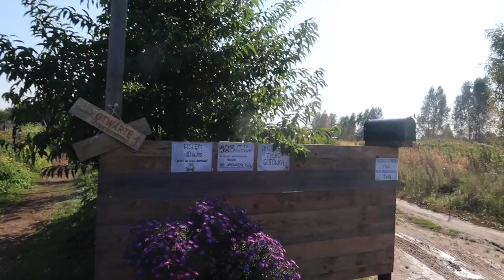🎃 DYNIOWY RAJ 🎃 I VLOGTOBER #3 I DAILY VLOG I JUST TYNA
Kto robi VLogtober?